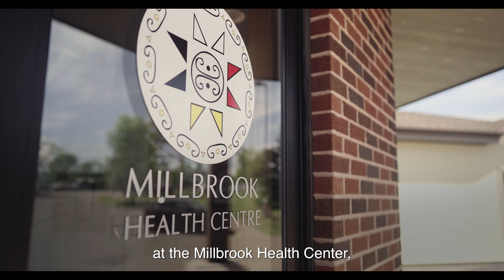Tanas Sylliboy: “You’re not doing it for yourself. You’re doing it for those who can’t.”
“You’re not doing it for yourself. You’re doing it for those who can’t.”

Athanasius “Tanas” Sylliboy, Nurse Practitioner, is part of our way forward.

Nova Scotians 12 and up can book their vaccination appointment